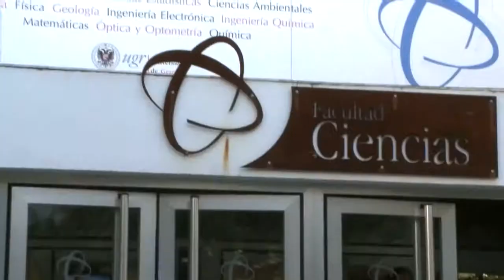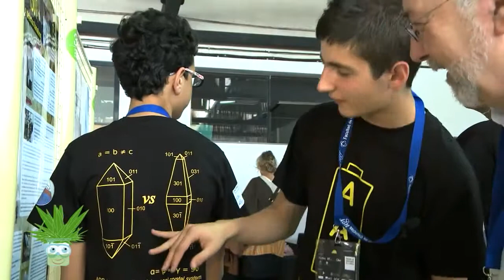Audiodescripción: Concurso de cristalización en la escuela (Edición 2012-2013 Andalucía)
El Concurso de Cristalización en la Escuela, dirigido a alumnos y profesores de ESO y Bachillerato, tiene como principal objetivo aprovechar el atractivo natural que posee el fenómeno de la cristalización con objeto de enseñar a alumnos de secundaria cómo se hace y disfruta la investigación, y cómo se trabaja en el ámbito de la ciencia. El presente vídeo, realizado por el Proyecto Kristalla, ha sido audiodescrito para personas ciegas o con discapacidad visual por parte de la Unidad de Cultura Científica y de la Innovación de la Universitat Jaume I en su labor por favorecer la accesibilidad de todas las personas a los audiovisuales relacionados con la ciencia.
El vídeo de la edición 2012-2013 del concurso pone de manifiesto que se trata de una experiencia muy gratificante para profesorado y estudiantado, así como de una excelente vía para interesar a los jóvenes por el mundo de la ciencia y, en particular, de la cristalografía.

Audiodescripció: "Concurs de Cristal·lització a l'Escola". Edició 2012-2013 Andalusia

El Concurs de Cristal·lització a l'Escola, dirigit a alumnes i professors d'ESO i Batxillerat, té com a principal objectiu aprofitar l'atractiu natural que posseeix el fenomen de la cristal·lització a fi d'ensenyar a alumnes de secundària com es fa i gaudeix la investigació, i com es treballa en l'àmbit de la ciència. El present vídeo, realitzat pel Projecte Kristalla, ha sigut audiodescrit per a persones cegues o amb discapacitat visual per part de la Unitat de Cultura Científica i de la Innovació de la Universitat Jaume I en la seua labor per afavorir l'accessibilitat de totes les persones als audiovisuals relacionats amb la ciència.
El vídeo de l'edició 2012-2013 del concurs posa de manifest que es tracta d'una experiència molt gratificant per a professorat i alumnat, així com d'una excel·lent via per a interessar als joves pel món de la ciència i, en particular, de la cristal·lografia.